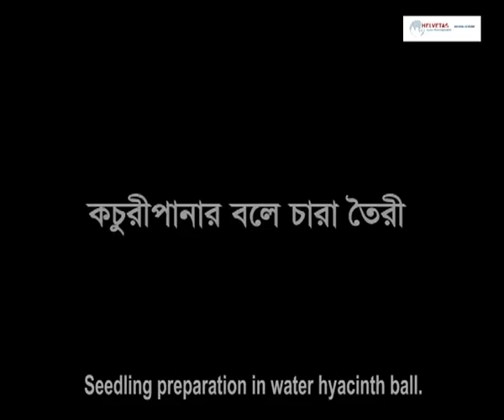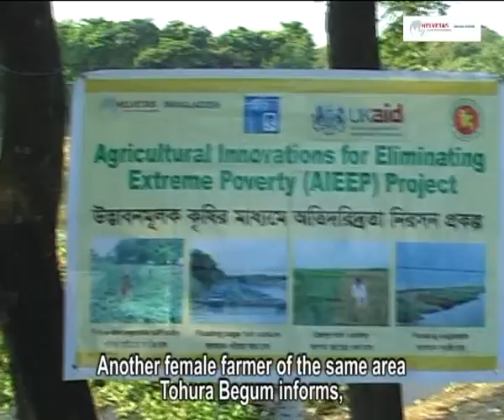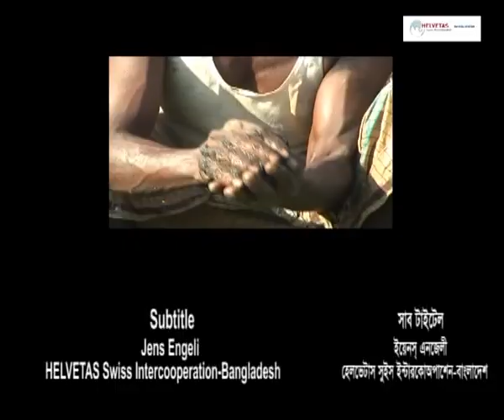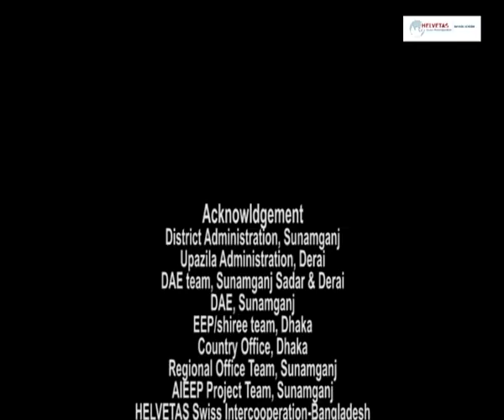How to do Floating Vegetable Garden-step by step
A learning documentary on Floating Vegetable Garden. The video document is widely used in Bangladesh for disseminating this innovative technology, where there is limited lands for vegetable cultivation. For example, in haor areas like Sunamganj, Bangladesh most of the months lands goes under water. So, This technology has been well accepted by the people. HSI is also using this video for disseminating his technology in India.

This learning video documentary has been developed under the project Agricultural Innovations for Eliminating Extreme Poverty (AIEEP) Project, Funded by: EEP-Shiree/DFID and Implemented by HELVETAS Swiss Intercooperation-Bangladesh.

Language: Both Bangla and English Language is used and subtitle is also used for its wider use.

ISBN: 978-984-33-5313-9 — at HELVETAS Swiss Intercooperation Bangladesh (HSI).

vegetable garden ideas
gardening tips
vegetable garden planner
garden vegetables
planting vegetables
garden innovations
vegetable garden plants
vegetable garden layout
planting vegetables in pots
how to grow a small garden
garden vegetables list
floating vegetable garden in pond
how to make a floating vegetable garden
how do floating garden work
problems of haor areas in bangladesh